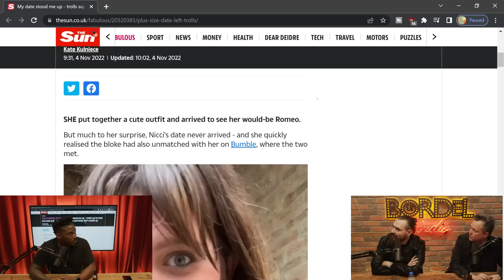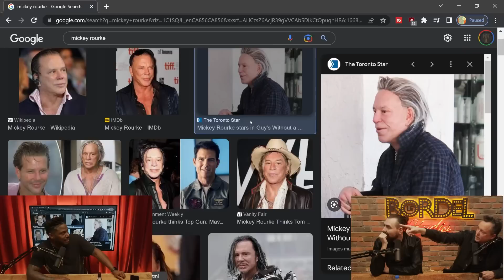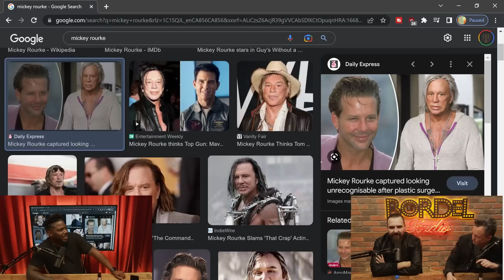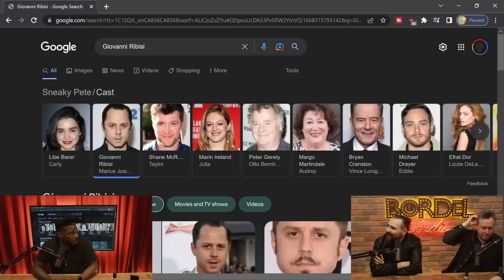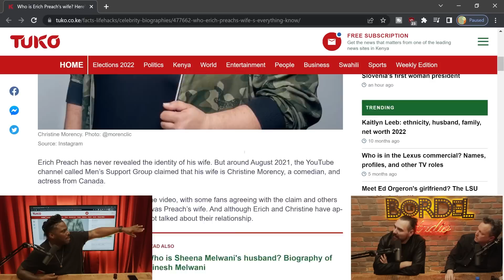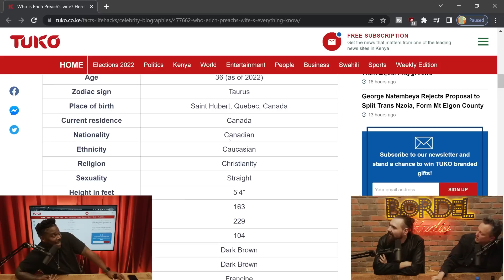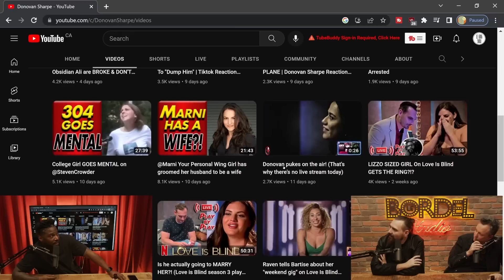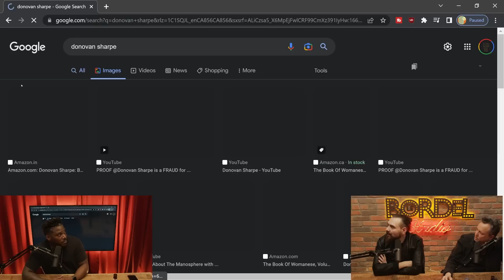2 Drink Minimum | Episode 284 W/ Preach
This week on 2DM, we are joined by Erich Preach. We talk about Kyrie Irving, Pete Davidson's piece, dumb people on the internet, Kathy Griffin, Clickbait, YouTube beefs, face tattoos, PFL New York & more.

2 Drink Minimum episodes are also available on YouTube, Apple Podcasts, Google Podcasts, Amazon Music, Stitcher and Spotify.